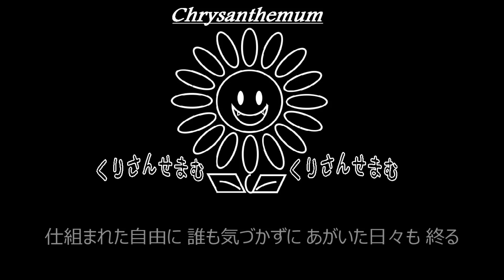【C】尾崎 豊「卒業」制作してみた。